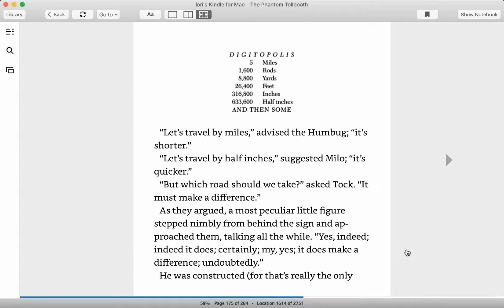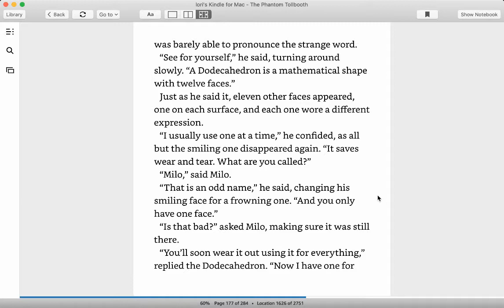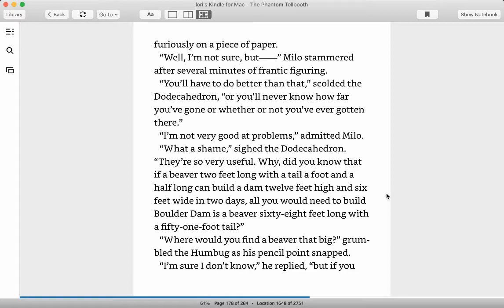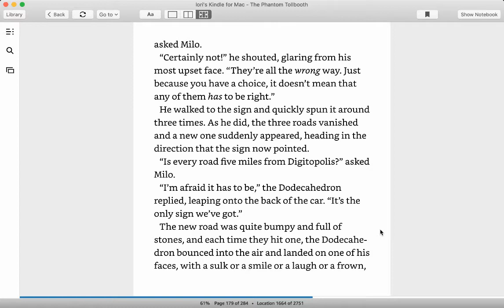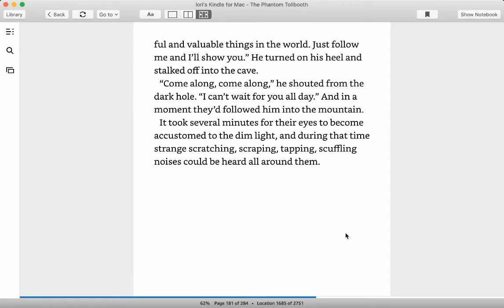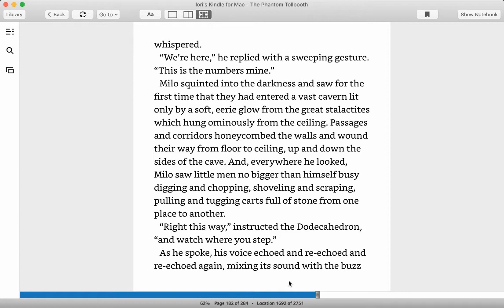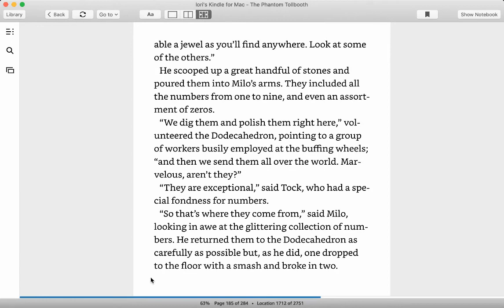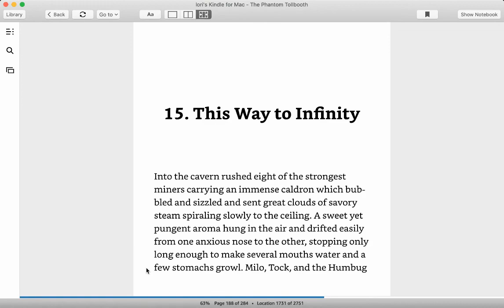The Phantom Tollbooth chapter 14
In chapter 14, Milo and his companions enter the kingdom of Digitopolis.